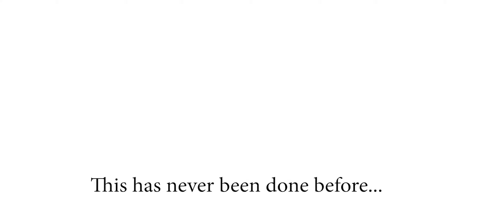Sony A7riii Slow Motion Test 2019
Drove down to Maroubra Beach today to test out my Sony A7riii and what it can do in slow motion.

Shot in 1080 at 120fps, which is the highest frane rate this camera can output.

Most of the clips are slowed down to 30% of the original speed, but some are slowed down to 20% and even 10%.

I label which ones.

I wouldnt recommend dropping to lower than maybe 20%, 10% looks a little choppy but it would work with the right shot. 30% looks quite usable in my opinion.

Graded in Premiere Pro.

Music;
Up in the Andes - Max Herve
Licenced by Artlist.